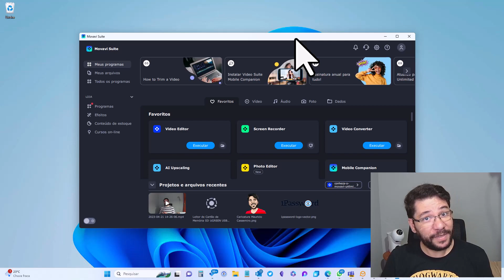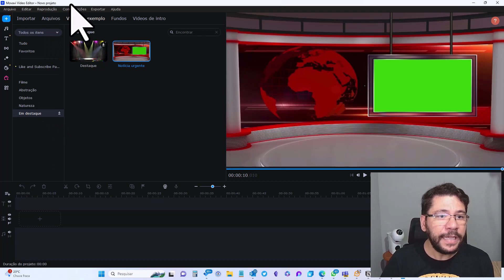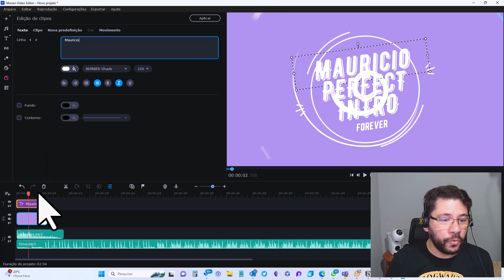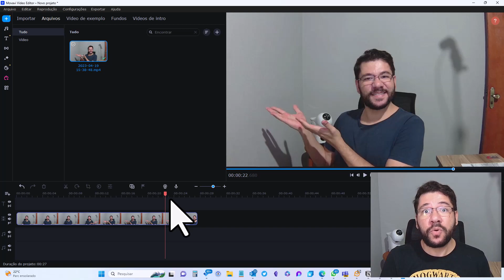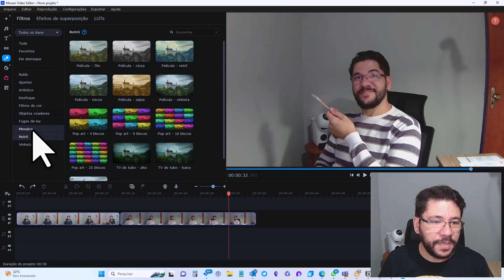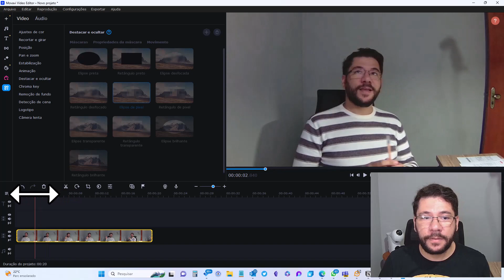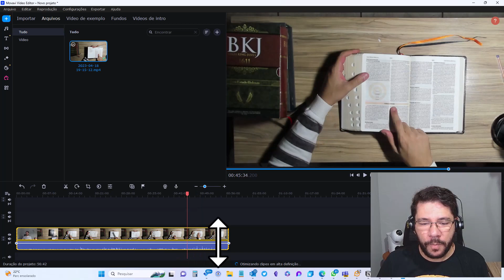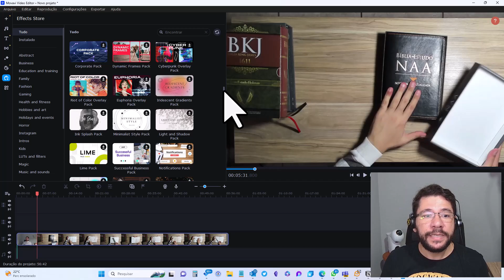Conheça os recursos do editor de vídeos Movavi 2023 para Windows, por Mauricio Cassemiro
Neste vídeo eu mostro todos os principais recursos do editor de vídeos Movavi 2023 (versão para Windows).

RECOMENDAÇÕES